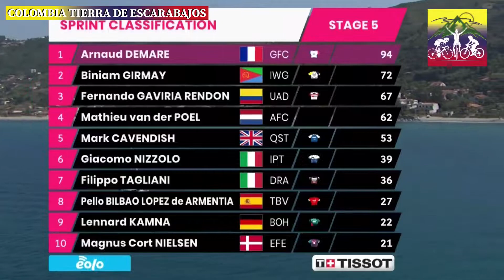ETAPA 5 GIRO DE ITALIA 2022 Arnaud Démare gana la etapa Fernando Gaviria rosa la victoria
En este corto resumen te traemos la etapa 5 del giro de italia 2022, especial para esprínter, recorrido que daría como ganador a Arnaud Démare venciendo a Fernando Gaviria en el Sprint, Almeida recogiendo segundos